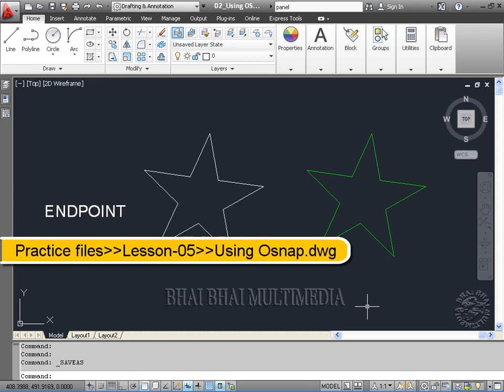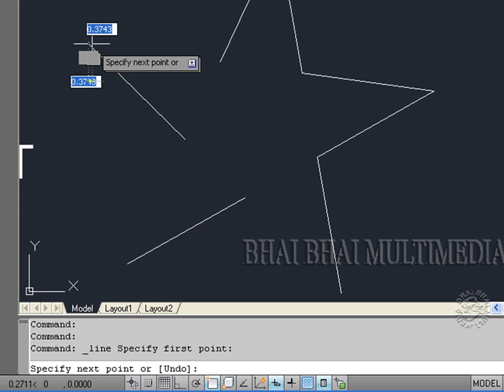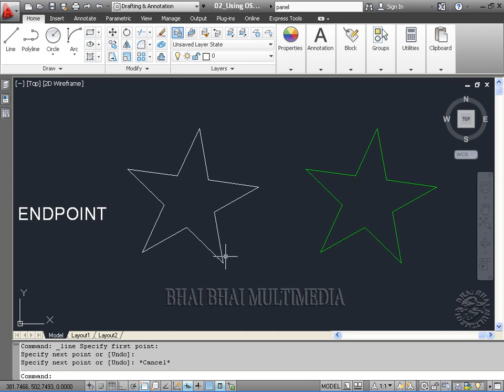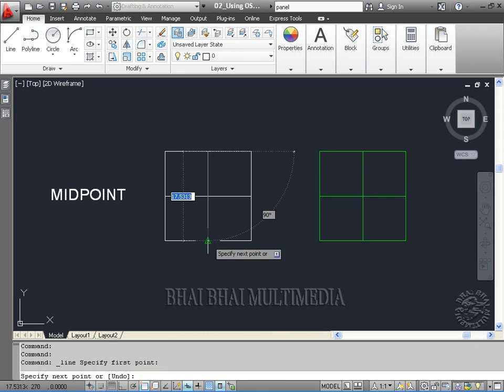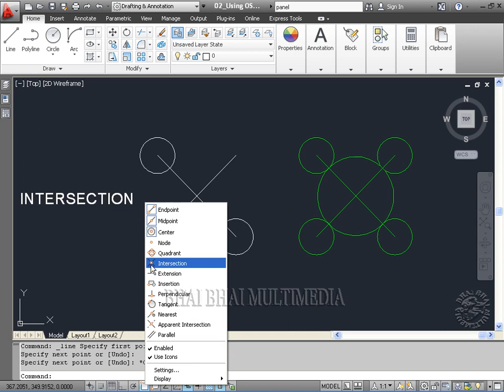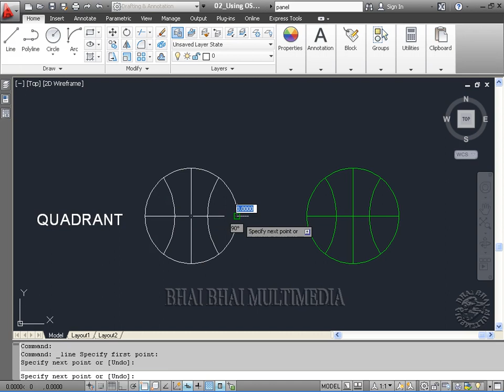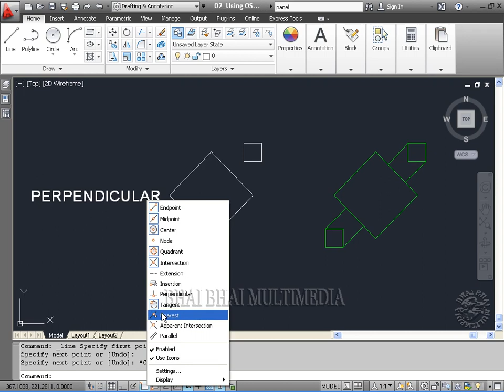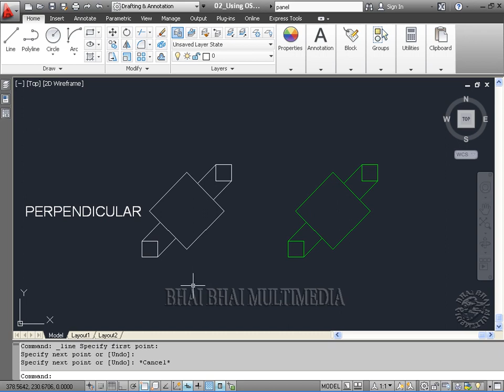AutoCAD Tutorial Bangla for Engineering Drawing class 20: Object Snap | AutoCAD course 2023 বাংলা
Dear Friends,
Welcome to the 20th class of AutoCAD Bangla Tutorial Series Video. We'll learn about AutoCAD 2D & 3D in this series. We are using AutoCAD 2023 version for this series. The videos in this tutorial series of AutoCAD will be arranged in such a way that any new student can understand the software quite easily. We will cover each and every command present in AutoCAD software in this series.

হ্যালো বন্ধুরা আপনাদের সবাই কে স্বাগত জানাচ্ছি PDS channel এ । আমরা এই ভিডিও সিরিজ টি তে সম্পূর্ণ AUTOCAD DRAWING COURSE (2D ) নিয়ে এসেছি। আমরা এই কোর্সের জন্য AutoCAD 2023 সংস্করণ টি ব্যবহার করছি।

Engr. Nozrul Islam (Civil Engineer)
Plan Design & Solution (PDS)
YouTube.com/@pdsltdbd
Facebook.com/cenazrul

🔶🔸-🔴AUTOCAD 2023 Tutorial Bangla (বাংলা) 2D Professional

🔶🔸-🔴About CHANNEL🔴-🔸🔶
In this channel I will provides training for Engineering design ,plan & solution. And with provide Engineering Service.. THIS CHANNEL BEST FOR MECHANICAL, CIVIL, ARCHITECTURE STUDENTS & ENGINEERS.